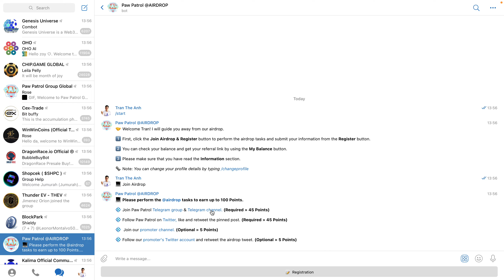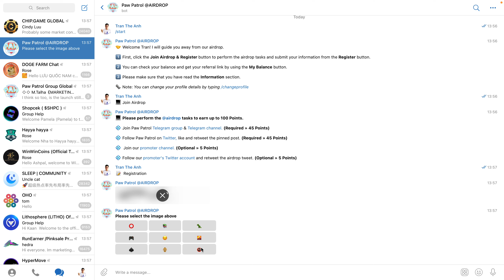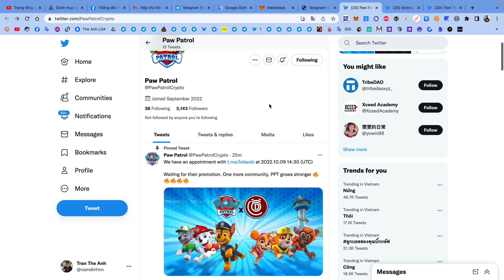Hướng dẫn nhận 10$ token PPT mạng BSC | The Anh LDA